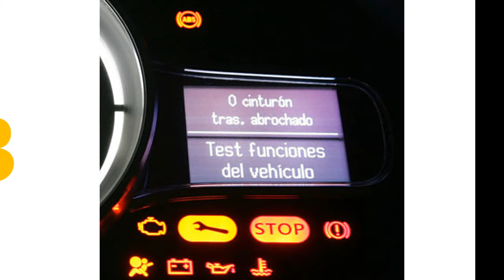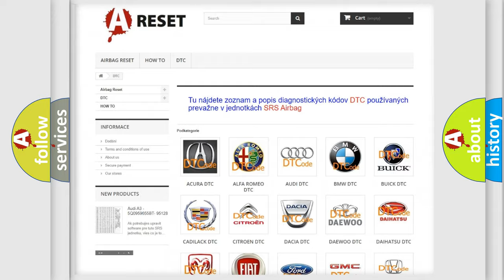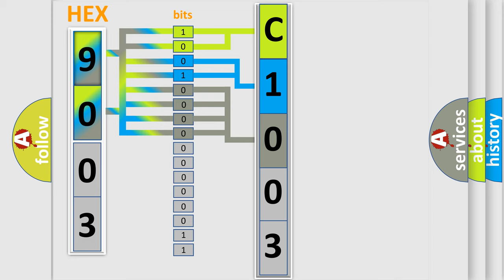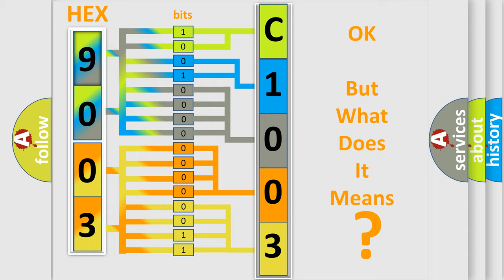DTC Jeep C1003-29 Short Explanation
Contents:
0:21 Basic DTC analysis according to OBD2 protocol standard.
1:48 Insight into programming
2:58 A diagnostically understandable description of the Diagnostic Trouble Code
3:05 Basic error definition

Make:
Jeep
Code:
C1003 29
Definition:
Engine Coolant Temperature Sensor 2 Circuit High
Cause:
Check engine coolant tempterature sensorCheck cooling fan controlCheck coolant regulator
Failure Type:
Signal Invalid